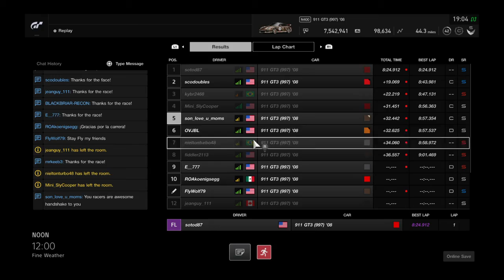Gran Turismo®SPORT_20181001190441